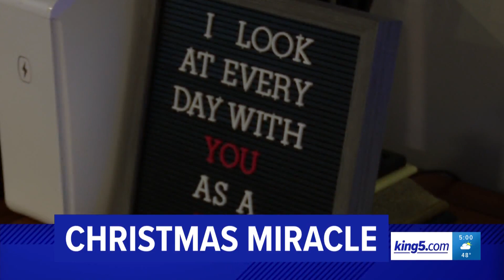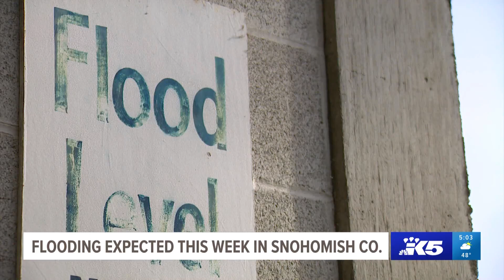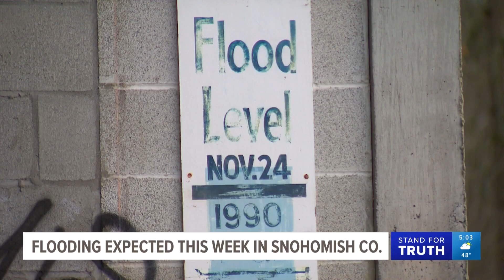Show Example: 12.02.23 5PM A BLOCK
Taylor Pomasl
News Producer